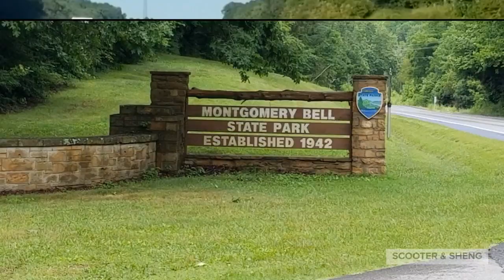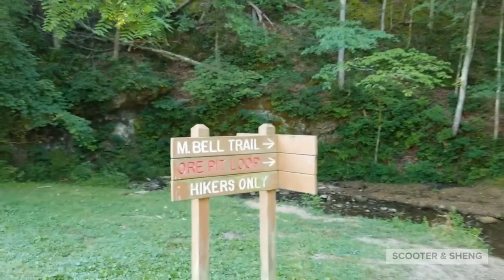Camping at Montgomery Bell State Park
Montgomery Bell State Park is a Tennessee state park in Burns, Tennessee, United States, located only 40 minutes from downtown Nashville. The park covers 3,782 acres and serves as a natural oasis for local city dwellers and a peaceful vacation destination for travelers.Three lakes are nestled into this park that provide visitors the opportunity to swim , soak up the sun , and paddle the calm waters.
The park also has a  newly renovated Lodge that sits on the banks of Lake Acorn. We were not able to get really close to the Lodge as we were not guests, but it is huge  from the outside.
The park also has cabins available for rent near lake Acorn. The park’s campground can accommodate campers up to 60 feet , has on-site sewer at 40 sites and can accommodate small and large RVs. There are 94 campsites available.
We love coming here because this State Park has a lot to offer. And also there is a Bojangles
a few minutes away :)